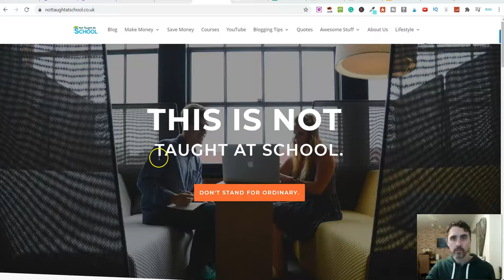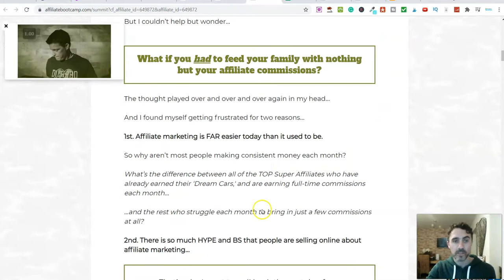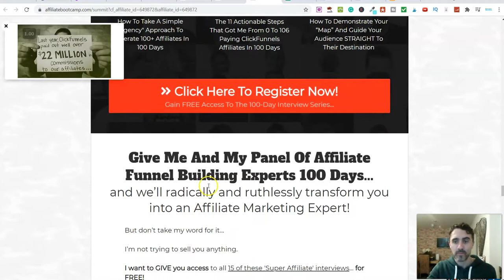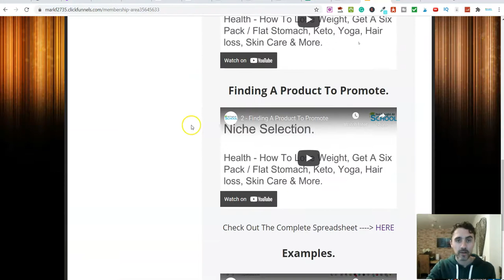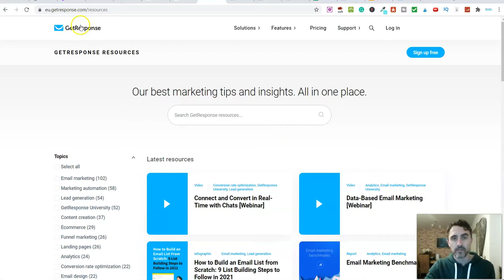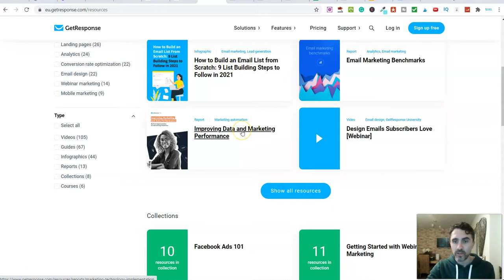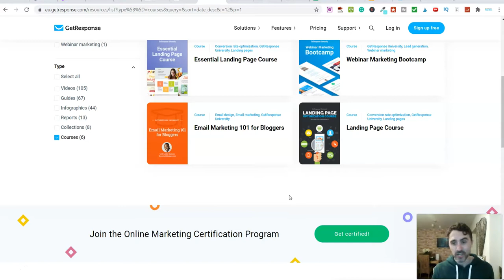The Best FREE Affiliate Marketing Courses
Welcome To Todays Video - The Best FREE Affiliate Marketing Courses
The link to the blog article is below for you.

If you're looking for the best FREE courses to learn how to make money online, then you're in luck! In this video, I'm going to show you some of my favorite free affiliate marketing courses that will teach you everything from starting your own business to making some decent money online.

Hi, my name is Mark and I'm here with the best FREE affiliate marketing courses on the internet. You'll find out what it takes to start your own business and make a living by working from home without quitting your day job.

These are all great programs with different levels of difficulty so there's something for everyone. So don't wait any longer, let me show you how these can help change your life today!

💰 My #1 Recommendation To Learn Affiliate Marketing 💰

🔥 GRAB THESE FREE COURSES 🔥

➡️ Affiliate Marketing Articles. ⬅️

Never miss a video about simple ways to make money with affiliate marketing.